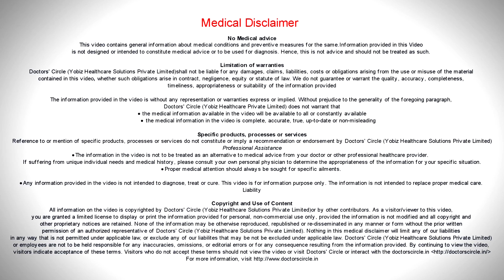Diabetes diet tips | Is Diabetes curable - Dr. Shankar Kumar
The diabetic patient can stick on to his regular diet, there is no need for a South Indian to change his food habits from rice to chapatti or a North India from chapatti to rice. All cereals have the same amount of carbohydrates, maybe a little change in the carbohydrate amount and some fiber and proteins. What is important is to reduce the quantity of the content of the carbohydrates. Avoid deep frying, restrict to steaming. You should also take fruits, maybe one fruit at a time as snacks and not with meals. You should take fruits that are low in calories like guava, papaya, pomegranate, green apple or the Indian apple which is not so sweet. Such fruits are allowed preferably one portion at 11 AM in the morning or at bed time. Fruits like chikkoo, jack fruit or pineapple should be avoided because they are very very high in fructose content.You can take vegetables that grow above the ground because they have more of fiber content. Vegetables below the ground, the tubers are rich in starch and carbohydrate content, they have to be avoided like potato, tapioca or yam.Vegetables that grow above the ground need to be taken in plenty and every meal should have 200 grams of vegetables.

There are a lot of myths about diet in diabetes patients. Many people think they are restricted a lot of things or imposed a lot of things when they go for a diet counselling.Patients can still follow the same diet that they are eating, but with a knowledge of the carbohydrates in the diet and also about the calories. What to eat is more important than what not to eat. So they have to plan their calorie value and carbohydrate content in each mean, whether it is breakfast, lunch or dinner and they can adopt some healthy cooking habits like steaming and shallow frying instead of deep frying and consuming refined foods. So, these things needs to be taken care.Please contact your dietitian if there is any doubt.

Diabetes is a chronic, non communicable disease, it is not curable but it can be controlled very well and the vascular complications can be prevented.The patient has to understand that diabetes is not curable even if there are people who state that they can and give false promises, research claims that diabetes is not curable.